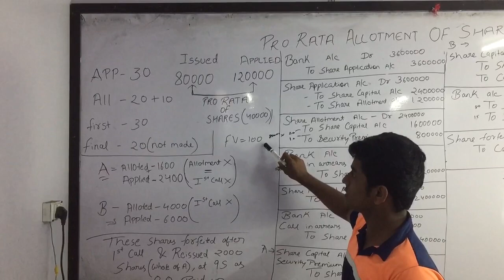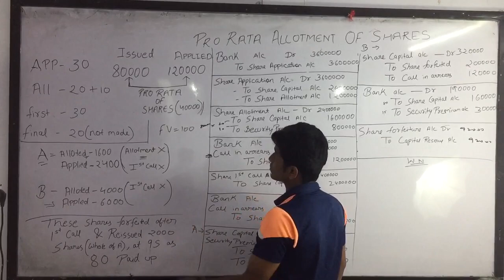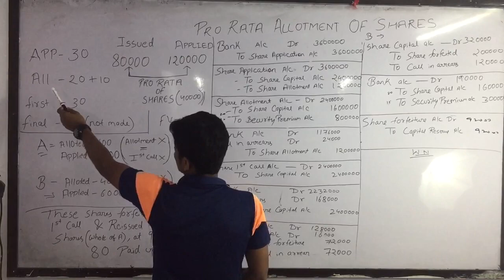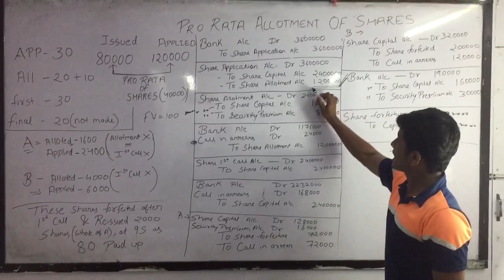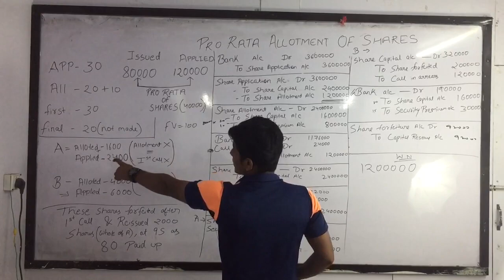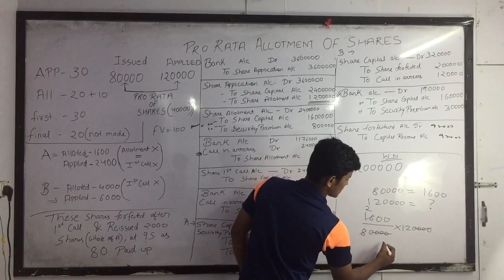Prorata allotment of shares ca-cs foundation rgt students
Rgtians